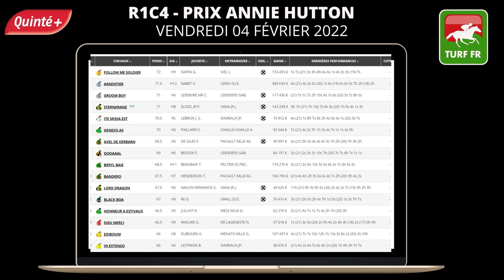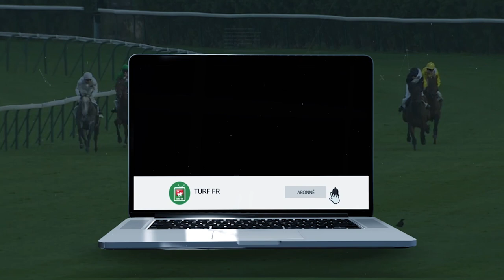Minute Quinté TURF FR : PRIX ANNIE HUTTON - Vendredi 04 février 2022 -Paris Vincennes 🏇 PMU #267577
🥇 Retrouvez le pronostic exclusif de notre expert Turf Lucius Simenon pour le PRIX ANNIE HUTTON - Vendredi 04 février 2022 à l'hippodrome de Paris Vincennes en France.

✅ NOS LOGICIELS TURF :
✔️ Logiciel TURF INFO Professionnel Edition: